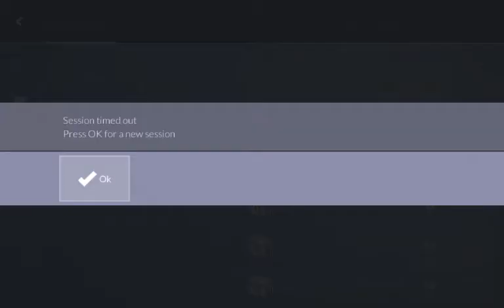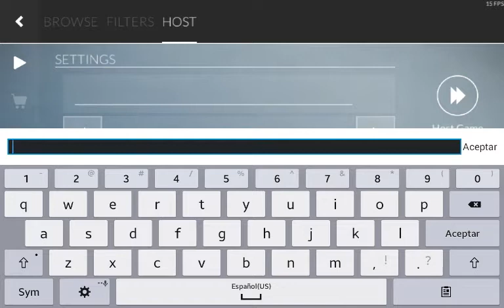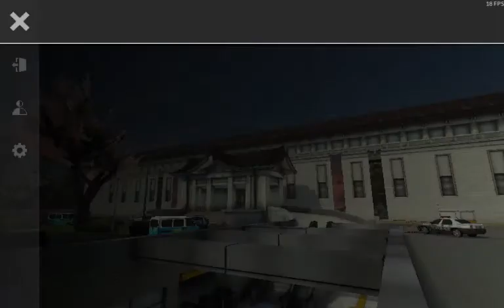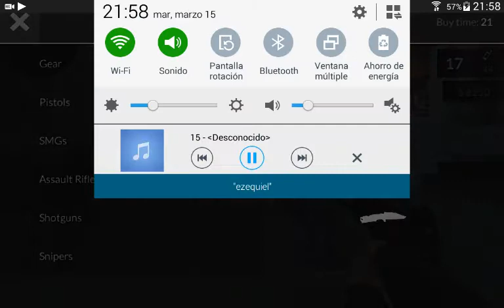HEARTHSTONE KLO:( !! - Critical Ops #? (Español)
Jolaaa que taal, y sean bienvenidos a un nuevo video de Los' Chuchaesumadres' Mobail':3

Skype: MaikGennius - jetfire4 - DXNEKITO